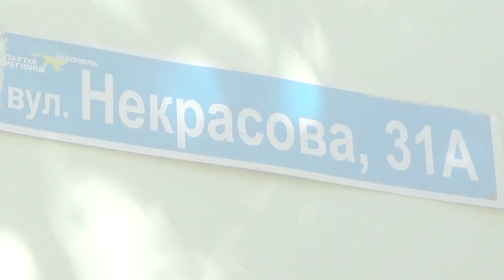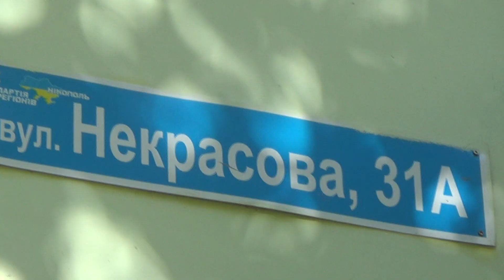город Никополь : Голуби и люди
Підтримати канал:
Monobank

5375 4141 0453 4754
Артеменко Виктор Анатольевич

Реквизиты карты monobank.

Счет получателя
Получатель
ПАТ «УНІВЕРСАЛ БАНК»
МФО банка
322001
Код ЕГРПОУ банка
21133352
Назначение платежа
Для поповнення картки 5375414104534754, Артеменко Віктор Анатолійович, 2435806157

Банк ПАТ "Альфа-Банк"
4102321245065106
Віктор Артеменко

(Реквізити рахунку Номер рахунку 2924701 Валюта рахунку UAH Банк ПАТ "Альфа-Банк"МФО Банку 300346ЄДРПОУ Банку 23494714 ІПН 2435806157 Призначення платежу Поповнення карткового рахунку № 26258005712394 Артеменко Віктор Анатолійович)

Банк "Приватбанк"
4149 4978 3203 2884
картка ПБ співробітниці редакції
Оксани Зеленяк